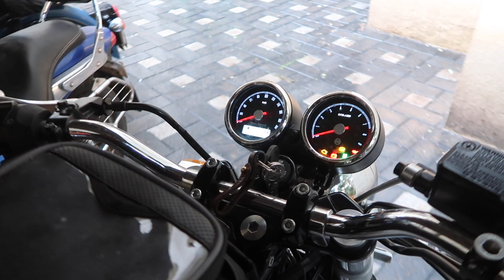INDEPENDENCE DAY BREAKFAST RIDE | MUMBAI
So guess now its a tradition for me to ride 15th August to south mumbai and have some Kheema Pau, however this time I rode with few new homies and the rest of super bike action is in the vlog.